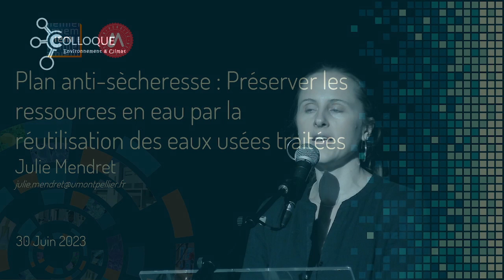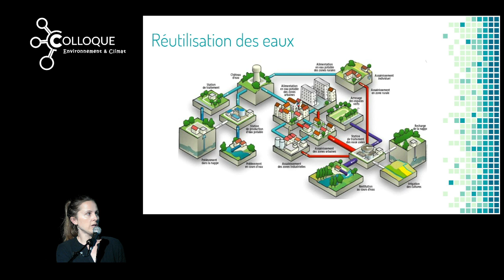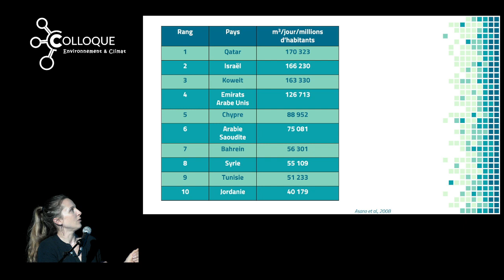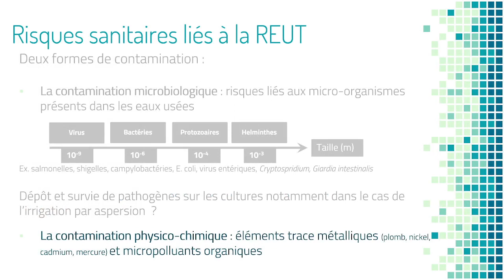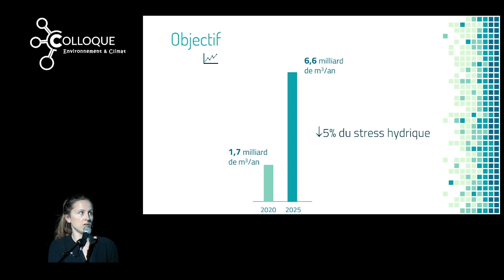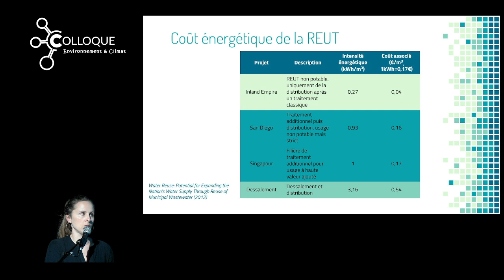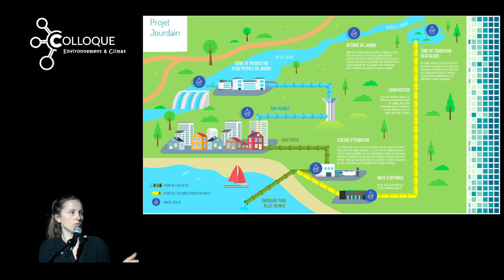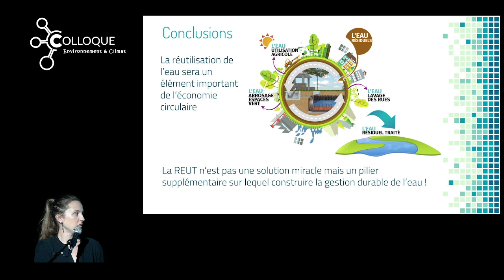Julie Mendret (2023) Plan anti-sècheresse : Préserver les ressources en eau...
Préserver les ressources en eau par la réutilisation des eaux usées traitées
"Le cycle de l'eau : risques, menaces, adaptation"
Pollution, adaptation
Conférence de Julie MENDRET ( Université de Montpellier)